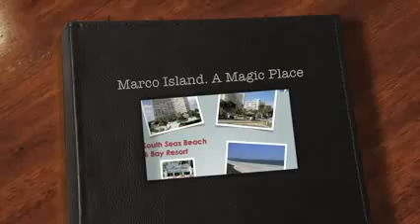SOUTH SEAS RESORT & CLUB Marco Island Florida USA Video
SOUTH SEAS RESORT & CLUB Marco Island Florida USA promotional video Deal A Trip offers 2 Bed Condos for rental at South Seas Resort on Marco Island